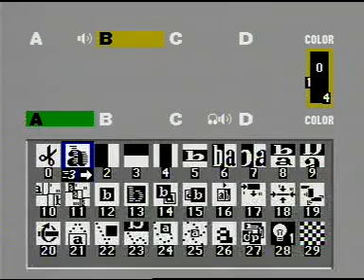Mehfil E Naat ,part2,Fateh pur Kamal,02April 2014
Hamdi Network